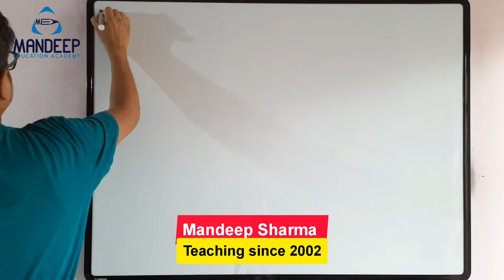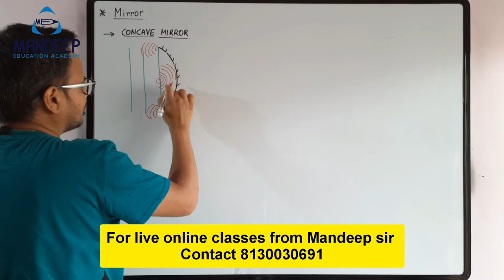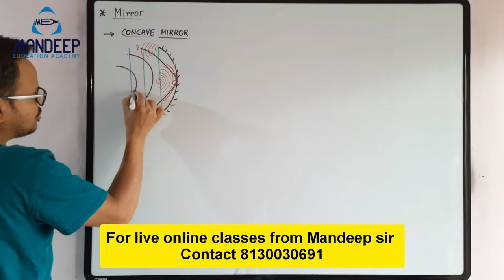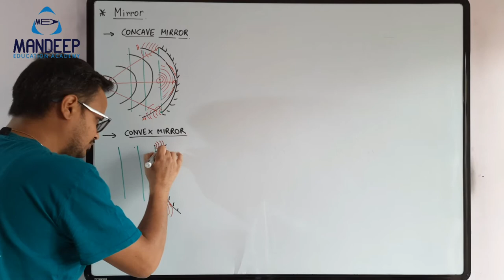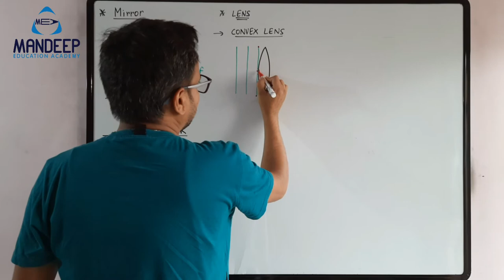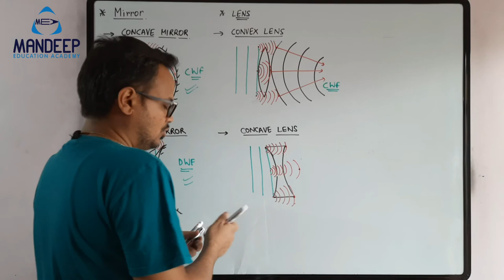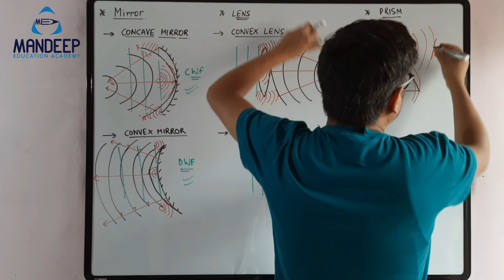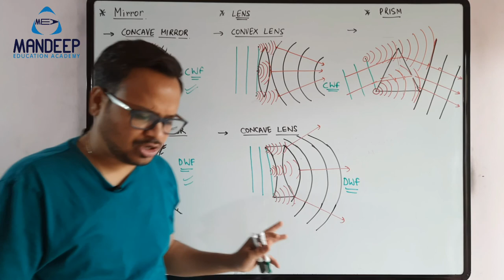Behaviour Of Mirror Lens And Prism Towards Plane Wavefront Class 12 Physics Term 2 CBSE Exam 2022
In this lecture I have discussed the behaviour of wavefront towards mirror, lenses and prism. Behaviour of wavefront is discussed towards concave lens, convex lens, concave mirror, convex mirror, prism from class 12 physics syllabus. What happens when a plane wavefront is incident on mirror, lenses and prism, how it reflects, refracts and what is the shape of the reflected or refracted wavefront is discussed in this video. This is a very important lecture of wave optics class 12 physics term 2 exam 2022. This lecture is also useful for JEE and NEET Physics.

Worksheets and notes are available on Mandeep Education Academy app.

Important books for class 12:
💥Term 2 questions banks
✅Arihant Class 12 term 2 question banks bundle
✅Oswaal Term 2 question bank for 12
✅Educart term 2 questions banks bundle
✅Xam idea class 10 term 2 question banks bundle

💥Sample papers for class 12

✅Complete bundle of class 12 Educart sample papers of Physics, Chemistry, Maths and English
✅Oswaal class 12 term 2 sample paper bundle
✅Physics class 12 sample papers term 2 Educart
✅Mathematics class 12 sample papers term 2 Educart
✅Biology class 12 sample papers term 2 Educart